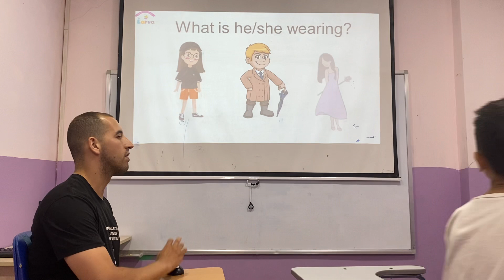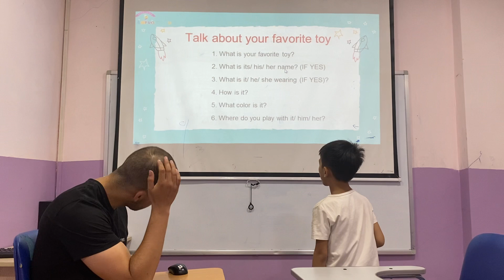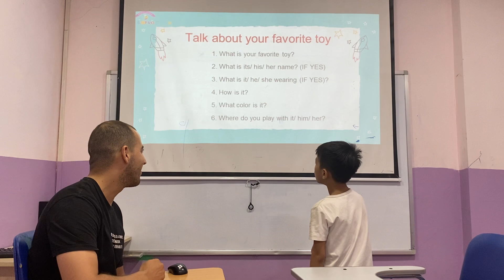Tiger Starters 1E Speaking 2 Ow1 2/8/2023